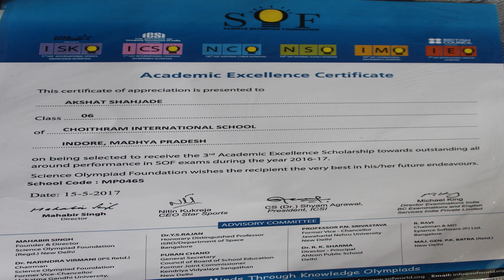SOF Olympiad Achievements by Choithram International Students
Our MYP students Akshat Shahjade and Yajvin Puetz talk about their participation and awards they won in the 2016-17 SOF Olympiad.